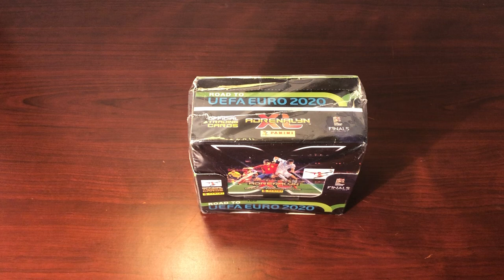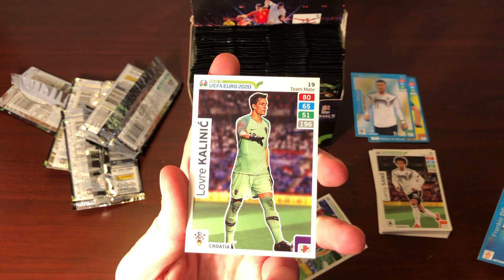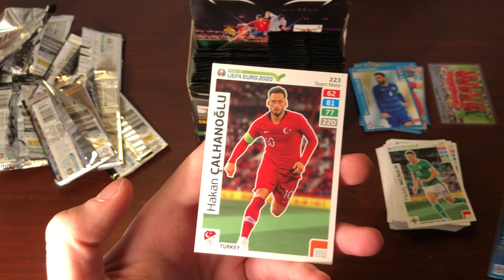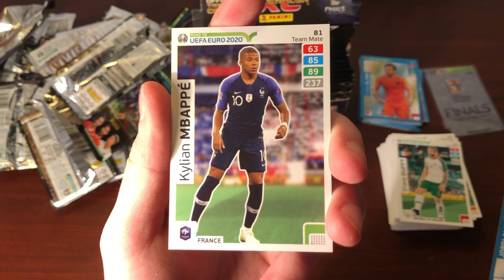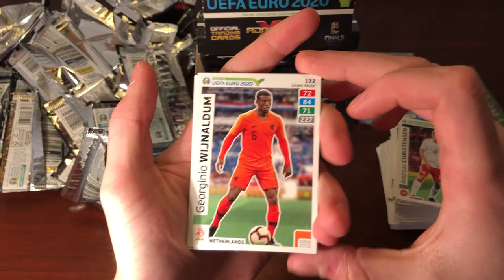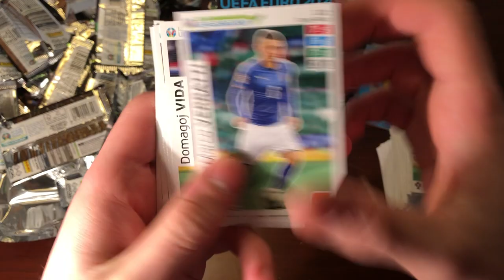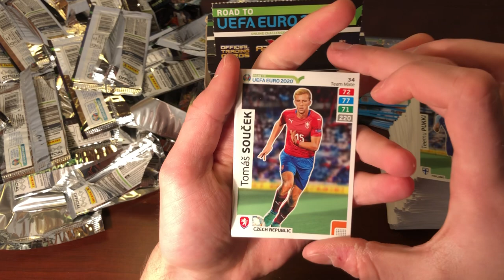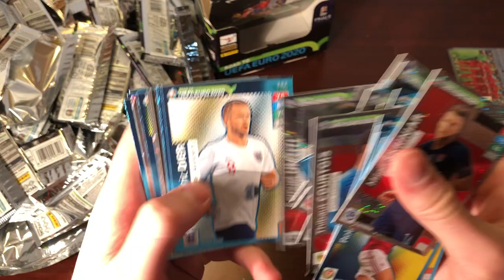Panini Aadrenalyn XL Road to Euro 2020 Booster Box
In this video I open a booster box from the panini adrenalyn xl road to euro 2020 trading card collection. This booster box contains 50 sealed packets.